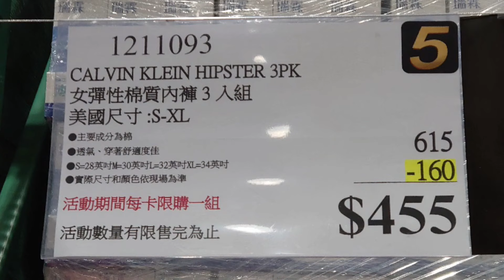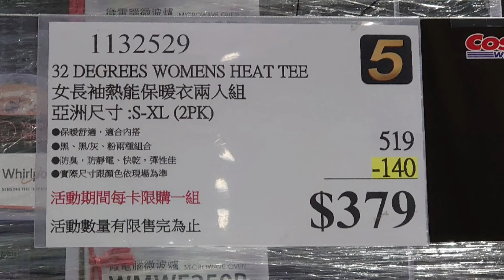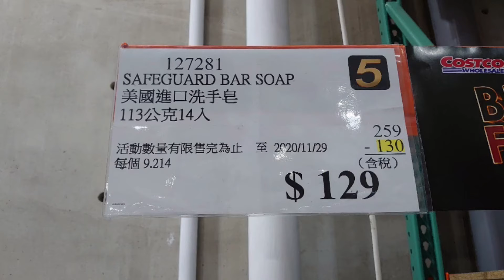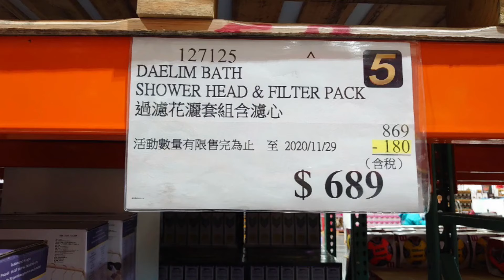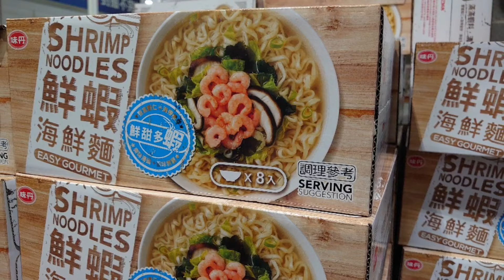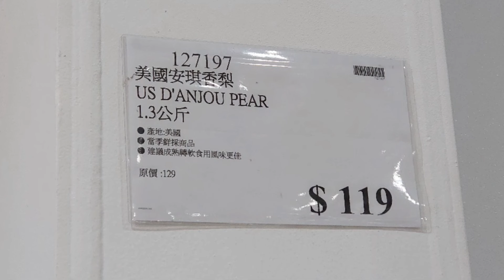【Costco 好市多】黑五優惠現場直擊 Day3｜新品情報 2020/11/25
★★★★★溫馨提醒★★★★★
◈現場直擊黑色購物節優惠商品◈
QB 媽強力推薦👉
【好自在日用液體衛生棉】
◉24公分(36片) 349-110=239元 (6.63元/片)
◉27公分(32片) 319-110=209元 (6.53元/片)
24公分 特價後等於68折！
27公分 特價後等於65折！
這麼優惠 不買嗎？😁
**活動期間每卡每尺寸限購一組！**

【STAUB 鑄鐵炒鍋】
原價$5,699 - 折扣$1,800 = 折扣後$3,899元
還不搶起來？😁

【滿意寶寶褲型紙尿布】
賣場現場只有L、XL、XXL在做活動喔！
本次販售的是哆啦A夢圖案的褲型喔！
◉L (9-14公斤適用)132片
原價899 - 折扣110 = 折扣後$789(5.97元/片)
◉XL (12-22公斤適用)114片
原價899 - 折扣110 = 折扣後$789(6.92元/片)
◉XXL (13-28公斤適用)78片
原價889 - 折扣110 = 折扣後$779(9.98元/片)
**活動期間每卡 每尺寸 限購一箱！**

【BRITA桌上型濾水箱】
8.2公升的容量(內含9個濾心)
原價$2,679 - 折扣$800⇒折扣後$1,879元
**活動期間每卡限購一組！**

11/23 是黑色購物節活動的第一天
商品特價會持續到11/29
不過商品賣完就沒有了！
所以大家要把握時間購買喔！

我們也有發布活動 Day 1 及 Day 2 的影片
影片結尾還有新品情報喔！
趕快來看看影片吧！
有需求的朋友們也可以到現場購買喔！

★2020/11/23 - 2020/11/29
是 Costco 好市多《黑色購物節 Black Friday》
活動將為期一週！
我們也會盡可能
發布「黑色購物節 Black Friday」的最新資訊
記得要留意我們的頻道喔！
本週現場直擊隱藏優惠與新品情報!
大家還在看傳統紙本的會員皮夾優惠嗎?
其實除了紙本外還有APP線上會員可以查詢
我們提供的影片讓您只要用一指手指頭
就能看完會員皮夾優惠、現場直擊隱藏優惠、新品情報喔!

感謝大家收看我們的影片!!
別忘了也要追蹤我們的FB粉絲團
還有IG喔!! ❤️

★FB 粉絲專頁：QB Family TV
★Facebook 粉絲團 👉